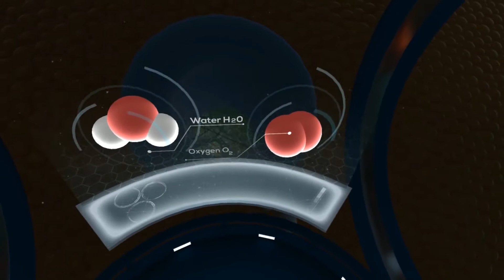HSS Lerner Children's Pavilion Aids Pain Relief With Virtual Reality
How top-ranked Hospital for Special Surgery is using appliedVR to help young patients recover from surgery.